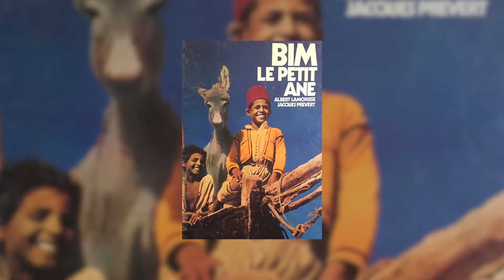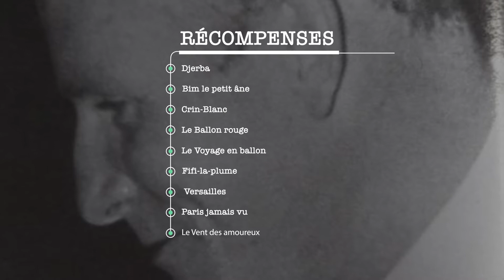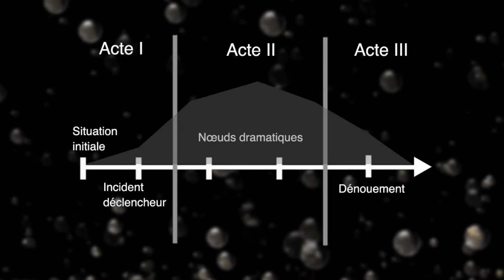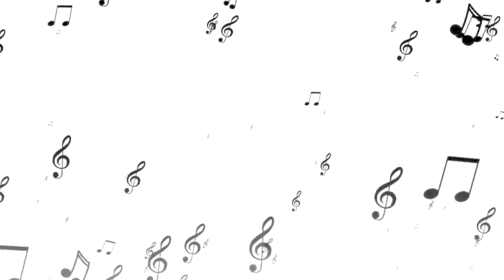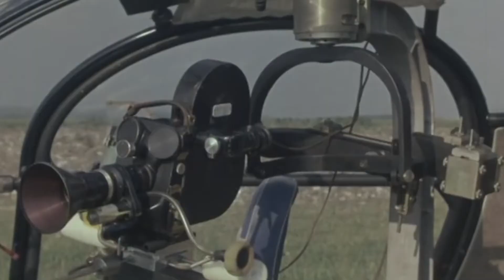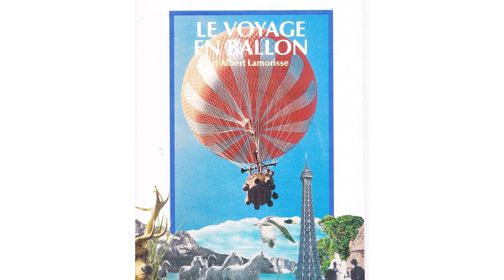Tout savoir sur Le ballon Rouge d'Albert Lamorisse - analyse décantée du film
Analyse du film le Ballon Rouge

Nous sommes super heureux de vous présenter cette analyse filmique du film : Le « Ballon rouge » d’Albert Lamorisse.
C’est un film et un réalisateur singulier. C’est vrai qu’on aime bien ce genre de film sortant des sentiers battus sur la chaîne Lanterne et Cervoise.
Plus qu’une critique de film à la sortie du ciné, il s’agit d’une analyse par thème en incluant le film dans son époque de production et la filmographie de Lamorisse.

À tous les cinéphiles, c'est un dossier cinéma incontournable !

C'est une vidéo plutôt ludique pour comprendre ce que le réalisateurs peut avoir derrière la tête... et aussi le producteur, quand ils utilisent un ballon comme outil narratif !

0:00 Introduction
0:30 Le pitch
1:14 La production du film le Ballon Rouge
2:17 Le casting du film le Ballon Rouge
2:52 Les messages du film le Ballon Rouge
3:24 Thème 1 : Le Ballon est vivant
4:03 Thème 2 : Une vision de l’enfance
5:09 Thème 3 : Un symbole anticonformiste
5:47 Synthèse des thèmes
7:14 La mise en scène du film le Ballon Rouge
9:13 La lumière du film le Ballon Rouge
10:14 D’autres types de message
10:45  La musique du film le Ballon Rouge
11:17 Le destin d’Albert Lamorisse
12:16 La postérité
13:00 Conclusion